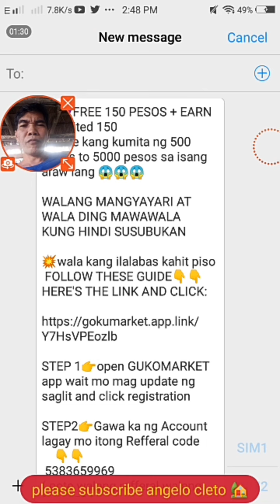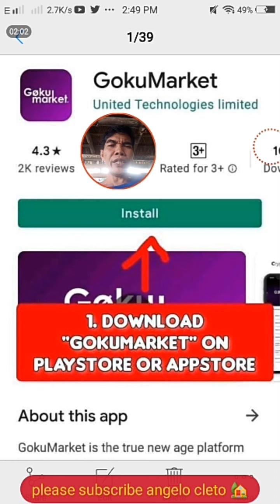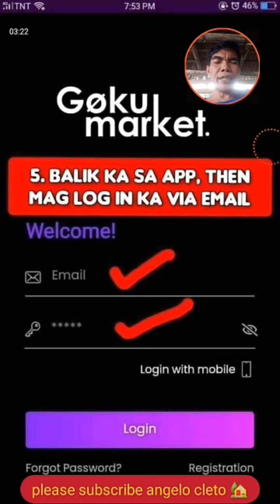How to Earn 5000 pesos In Goku Marketing? (TAGALOG)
🔥💜FREE 150 PESOS + EARN unlimited 150
Pwede kang kumita ng 500 pesos to 5000 pesos sa isang araw lang 😱😱😱

WALANG MANGYAYARI AT WALA DING MAWAWALA KUNG HINDI SUSUBUKAN

💥wala kang ilalabas kahit piso
 FOLLOW THESE GUIDE👇👇
HERE'S THE LINK AND CLICK:

STEP 1👉open GUKOMARKET app wait mo mag update ng saglit and click registration

STEP2👉Gawa ka ng Account lagay mo itong Refferal code
( note walang refferal walang free 150 )

STEP3👉 after maka create Click mo yung box na maliit  then click register then punta ka sa email/gmail mo then click mo yung link na sinend sayo para ma verify

STEP4👉 after ma verify mag login kana using your account then kunin mo otp mo sa email/gmail para maka login

STEP5👉 After mo maka login click mo yung tatlong linya sa kanang baba then click mo yung KYC/AML

STEP6👉 Then lagay mo details mo and submit ka ng id and selfie verification

STEP7👉 Then wait mo ma verify

 KUNG wala kang ID pwdeng kasama sa bahay ang iregster mo na may ganyang ID!

For Support

bc1qzp8vlyp9mkm8megks2et6fze2gudwc342kcdqm

Gcash angelo c.

Paymaya angelo c.